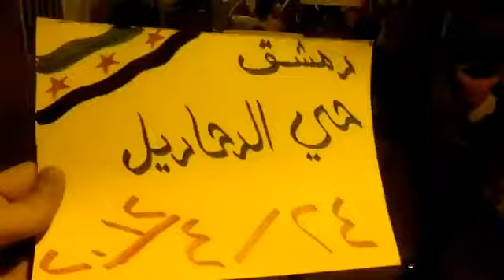24 4 Damascus أوغاريت دمشق الميدان حي نهر عيشة , مظاهرة مسائية نصرة للمدن المنكوبة